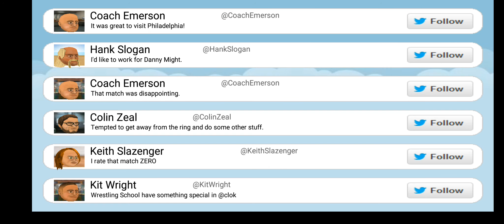January 3, 2022